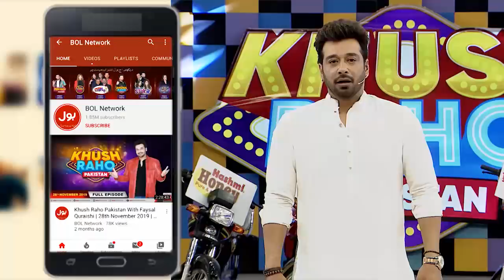Hanky Panky | Khush Raho Pakistan Instagramers Vs Tick Tockers | Faysal Quraishi